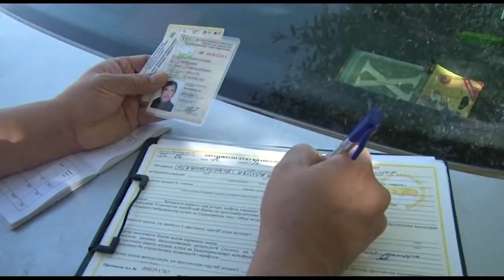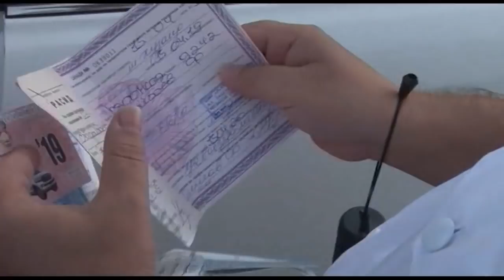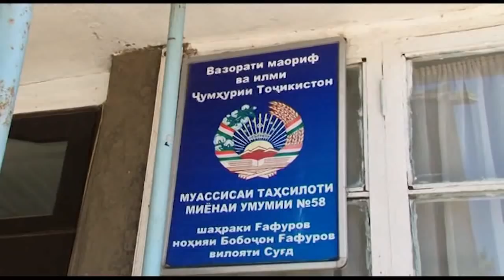Наздики 25 ҳазор қойдавайронкунии ҳаракати роҳ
МИЛИТСИЯ ХАБАР МЕДИҲАД НАШРИ №9 2019 сюжети 08
Милитсия хабар медиҳад. Ин барномаест, ки аз ҷониби дафтари матбуоти РВКД ҶТ дар вилояти Суғд омода шуда, дар ду ҳафта як маротиба тарики эфири ШТР СМ-1 пахш мешавад. Барномаи мазкур инчунин дар сомонаи расмии ШТР СМ-1 низ чойгир карда шудааст.